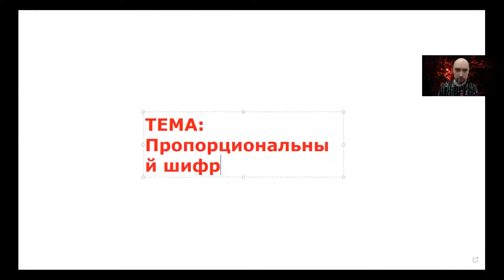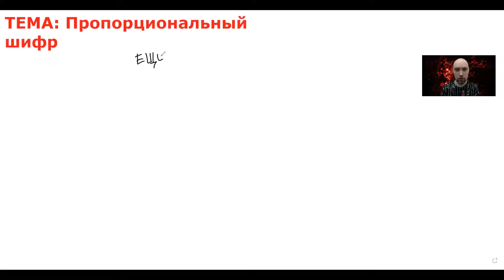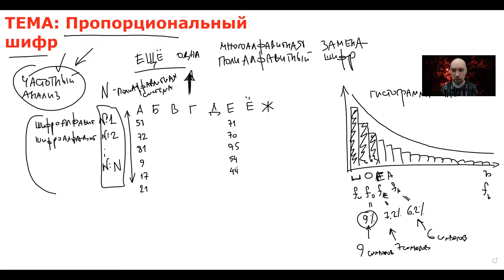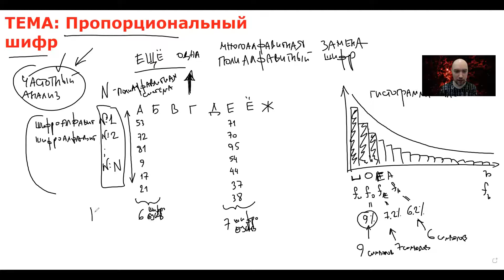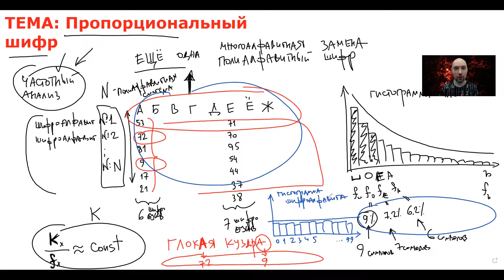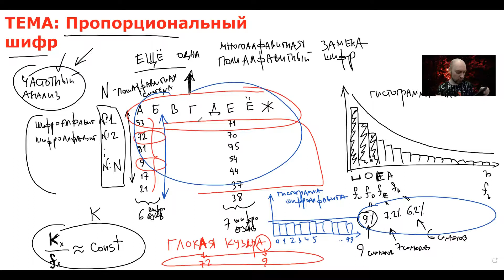Как устроен шифр пропорциональной замены? Душкин объяснит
Ну и, наконец, самый сложный вариант полиалфавитной замены — шифр пропорциональной замены, который устойчив к частотному анализу.